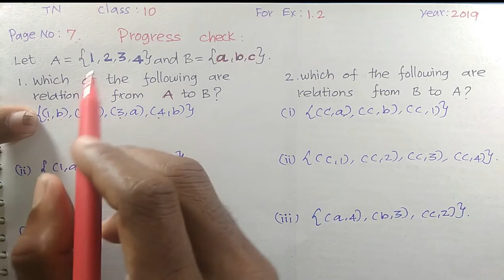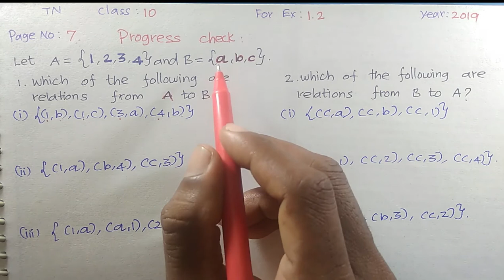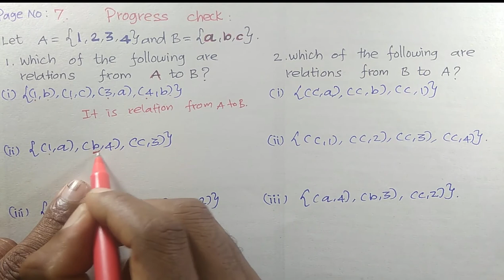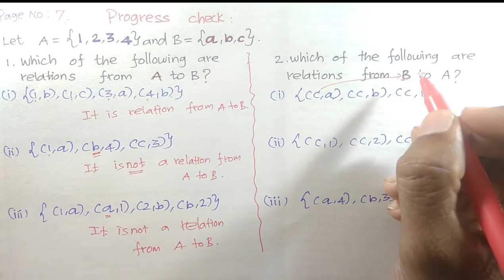TN 10th maths ch 1 ex 1.2 Page 7. Progress Check and Null Relation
In Tamil Nadu 10th Maths Book, chapter 1. Relation and Function For Exercise 1.2 Page 7 , Progress Check and Null Relation are explained with best idea. with suitable Tamil explanation.